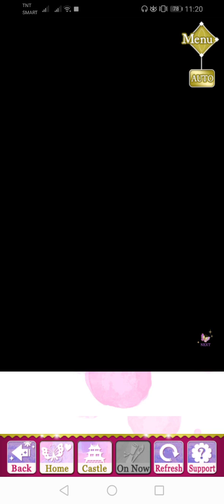SLBP Event Stories - [Kiyohiro] Shades of Sunset (Epilogue)